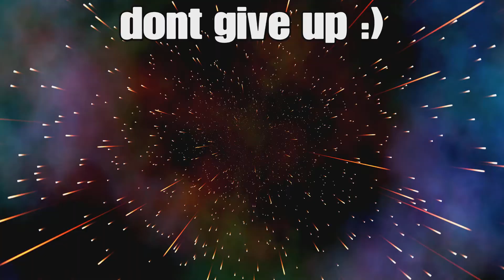Slap battles is chaos / 5 Roblox day 1